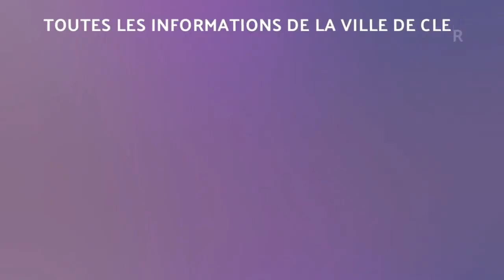102e anniversaire de l’Armistice de 1918, 11 novembre 2020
102e anniversaire de l’Armistice de 1918, 11 novembre 2020
Monsieur le Sous-préfet,
Monsieur le Sénateur,
Madame la Conseillère Départementale
Mesdames et Messieurs les élus,
Messieurs les Officiers,
Messieurs les Représentants des porte-drapeaux,
Mesdames, Messieurs
Ce 102e anniversaire de l’armistice du 11 novembre 1918 se déroule de façon très inhabituelle, due à la situation sanitaire qui traverse notre globe.
En effet, depuis huit mois jour pour jour, le COVID-19 a été déclaré par l’organisation mondiale de la santé comme pandémie. Aucun pays, aucun continent n’est épargné. Et si l’actualité toute récente semble indiquer qu’un vaccin prometteur est à un stade avancé de développement, restons plus que jamais prudents. Le confinement que nous vivons impose de nombreuses contraintes, mais il est important d’agir en citoyens responsables, pour éviter une situation encore plus grave.
Les règles sanitaires nous astreignent par exemple à limiter le nombre de personnes pour cette cérémonie. J’ai néanmoins souhaité qu’elle soit filmée, afin de pouvoir être diffusée et partagée à nos nombreux concitoyens qui n’ont pas pu s’y rendre. Car à mes yeux, les diverses cérémonies patriotiques que nous commémorons, au pied de notre monument aux morts, sont vecteurs de rassemblement, d’échanges, de partage.
L’actualité a été aussi marquée par les attentats terroristes, à Nice et à Conflans-Sainte-Honorine, il y a quelques semaines, et qui a profondément bouleversée notre société.
Aussi, cette commémoration de l’armistice doit sonner comme un signal d’alerte, pour chacun d’entre nous. En effet, ce 11 novembre 1918 marqua la fin d’un des événements les plus meurtriers de notre histoire : la Première Guerre mondiale, et ses soixante millions de combattants, dix millions de morts, et vingt millions de blessés. Des Français qui ont donné leur sang, pour défendre nos valeurs républicaines, notre héritage, notre avenir.
C’est le sens du message que je souhaite adresser aujourd’hui. Ces valeurs, de liberté, d’égalité, de fraternité, de laïcité… Ces mots qu’on prononce dès le plus jeune âge, et qui semblent une évidence, à tel point qu’on ne les pense plus, qu’on n’y réfléchit plus.
La liberté n’est pas un principe qui va de soi, qui a toujours été. Notre génération a été épargnée par les guerres, ce dont on peut se réjouir, mais en contrepartie, elle a peut-être oublié qu’une nation est en constante évolution, et que quelques décennies de paix sur une histoire millénaire ne veulent pas dire que cela restera immuable. La liberté est d’ailleurs étrangère à de nombreux pays. Chez nous, il a fallu des guerres, des révolutions pour en arriver là.
L’égalité est aussi une notion fondamentale, dans notre façon de vivre ensemble. Mais cela doit être surtout une question de choix. Seuls ceux qui souhaitent s’intégrer à la nation, à notre République une et indivisible, doivent bénéficier de cette égalité. La France ne regarde pas les origines, les choix confessionnels, les orientations individuelles… pour peu qu’on accepte ses règles. L’égalité n’est pas un dû, mais elle se mérite. L’égalité ne peut être partagée qu’entre gens de mêmes valeurs.
La fraternité, c’est la façon d’appréhender l’autre, avec bienveillance. C’est savoir faire preuve d’écoute, de compréhension. Mais on ne peut prodiguer cet altruisme que quand cet autre fait preuve d’humanité. On ne peut pas fraterniser avec ceux qui nous voient comme des ennemis. On n’ouvre sa porte qu’à ceux qui veulent y entrer amicalement.
Enfin, la laïcité, c’est savoir séparer ce qui relève de la sphère privée et de la sphère publique. C’est non seulement comprendre, mais surtout admettre que la loi de la République s’impose au-dessus de toute loi confessionnelle.
Voilà, ce pour quoi nos ancêtres se sont battus. Voilà, ce que nous devons préserver plus que tout. L’armistice que nous célébrons aujourd’hui a mis fin à des années d’horreurs. Aux premiers jours de celle qu’on a très mal nommée « la Der des der », les poilus envisageaient un conflit très court. Personne ne pouvait s’attendre à ce qui allait se dérouler durant quatre ans.
Il est nécessaire de se souvenir de cette Histoire, de la commémorer au pied de notre monument aux morts chaque année. Mais le souvenir doit obligatoirement s’accompagner d’une réflexion sur l’avenir que nous souhaitons pour notre société. Car c’est bien là l’une de nos ambitions, rassembler, partager, mieux se connaître, vivre ensemble, et, quelle que soit notre histoire, avancer en harmonie. C’est, à notre sens, notre façon de faire vivre notre République.
Vive la République, Vive la France, vive Clermont.

Lionel OLLIVIER
Maire de Clermont
Président du Pays du Clermontois